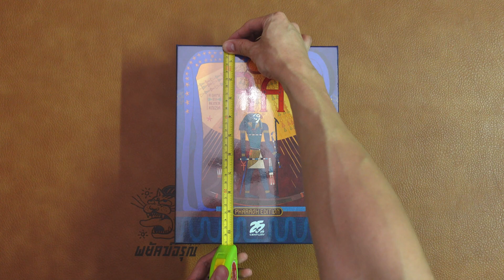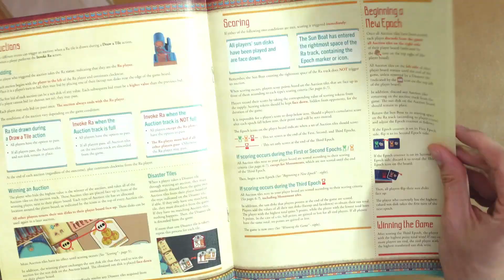Unboxing RA deluxe edition - ทำใหม่ไฉไลกว่าเดิม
คลิปแกะกล่องเกม RA ที่ทางค่าย 25th century game เอามาปัดฝุ่นทำใหม่

ติดตามรีวิวเกมอื่นๆได้ที่ FB